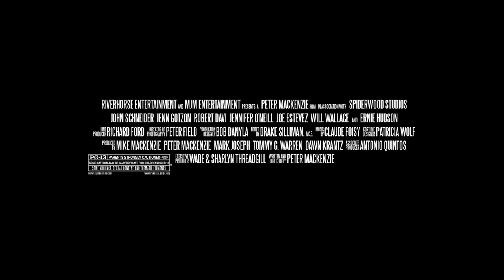Doonby Official Trailer Web Version Oct'13